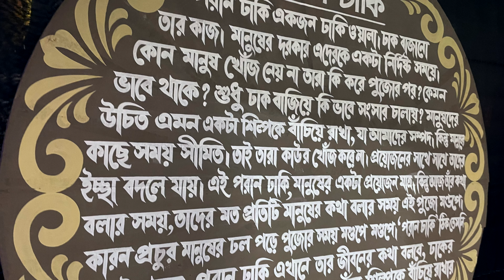ei baar er moton Thakur dekha sesh korlam FD Block diye